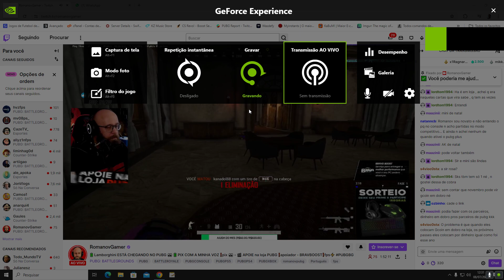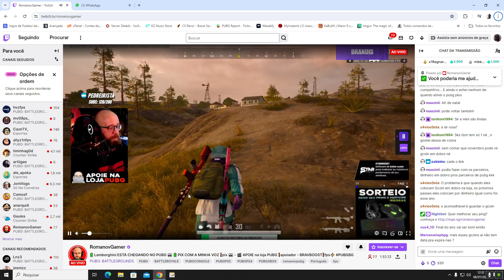Gordinho e romanov ''ele lê para mim''.